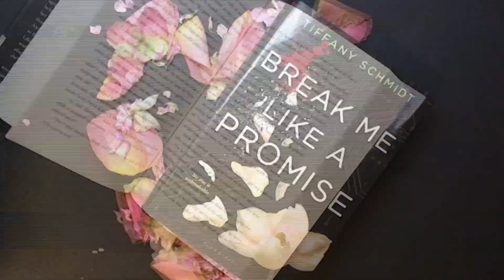Boldly Bookish 2016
Introducing Bloomsbury's 2016 Boldly Bookish titles: THE LEAVING by Tara Altebrando, THE LONG GAME by Jennifer Lynn Barnes, and BREAK ME LIKE A PROMISE by Tiffany Schmidt.